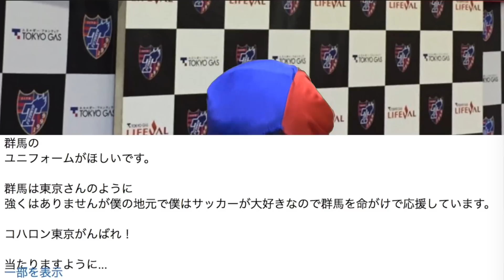コハロン監督による緊急記者会見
鹿島アントラーズに敗れてリーグ4連敗となり、サポーターから怒りの声が上がっているため、緊急記者会見をする運びとなりました。